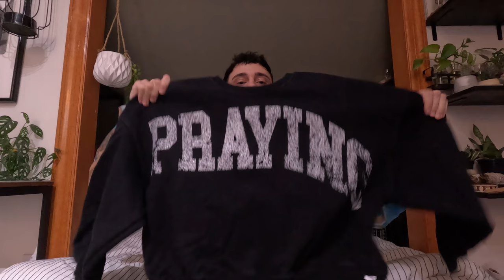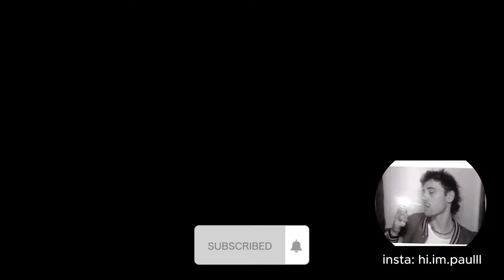MASSIVE DECLUTTER + ORGANIZE MY WHOLE CLOSET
Huge declutter vid! literally going through my entire closet. so sit down and get cozy because this is a long one. i go through my whole collection of jeans, sweaters and jackets to try and figure out what i can get rid of. did i get rid of some stuff ya. should i get rid of more ... gulp